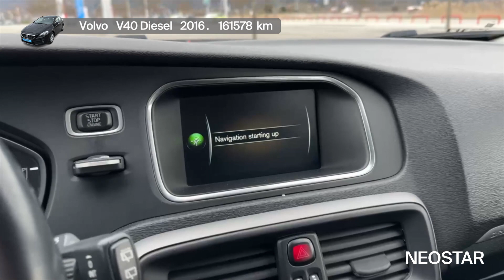1-42714-905-Volvo (S)-Volvo V40 Automatic